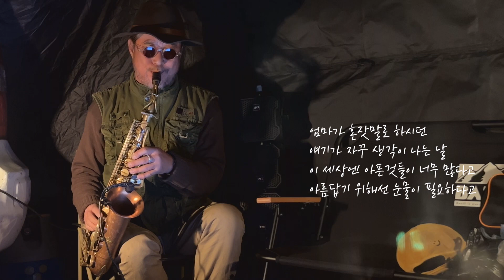친구야 너는아니/ 부활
꽃이 필 때 꽃이 질 때
사실은 참 아픈거래
나무가 꽃을 피우고 열매를 달아줄 때
친구야 봄비처럼 아파도 웃으면서
너에게 가고픈 내 맘 아니
향기속에 숨겨진 내 눈물이 한송이
꽃이 되는 것 너는 아니
우리 눈에 다 보이진 않지만
우리 귀에 다 들리진 않지만
이 세상엔 아픈것들이 너무 많다고
아름답기 위해선 눈물이 필요하다고
엄마가 혼잣말로 하시던
얘기가 자꾸 생각이 나는 날
꽃이 되는 걸 너는 아니
나무가 꽃을 피우고 열매를 달아줄때